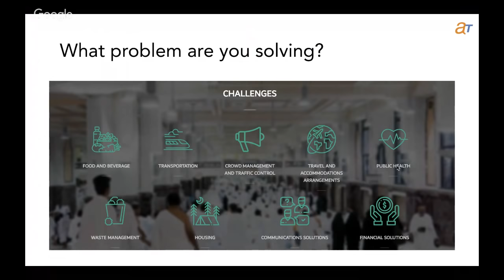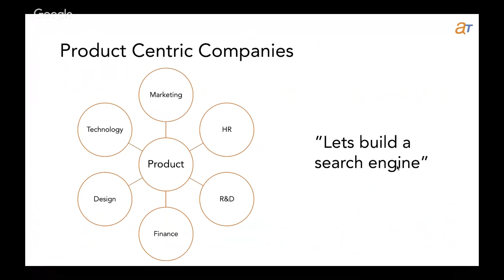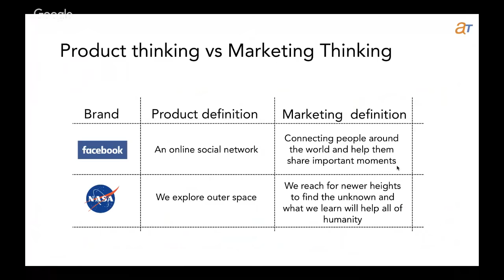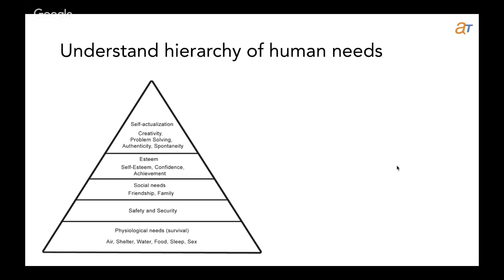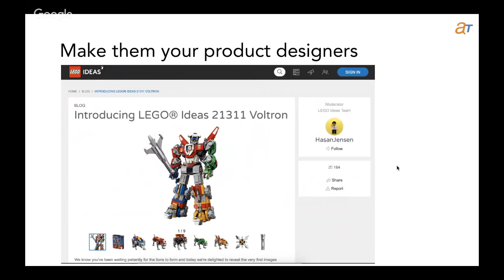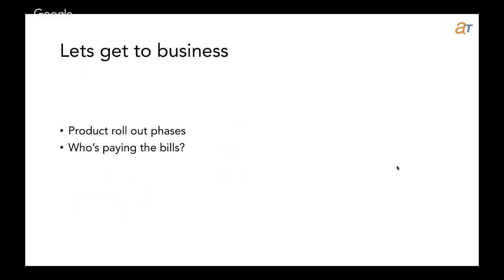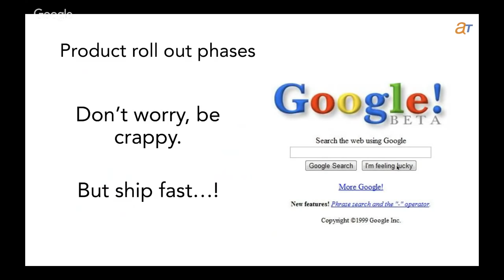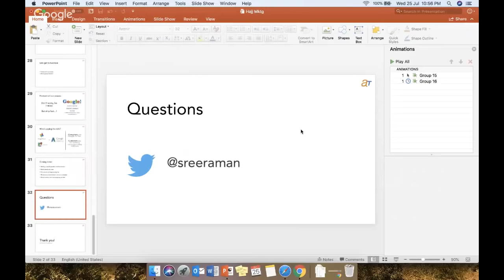Marketing Concepts for Better Product Development | Sreeraman Thiagarajan / GDE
Most often, startups create product and then scramble to find a marketing strategy. This is an inefficient way of product development.

This webinar by Google Developer Expert for Marketing - Sreeraman Thiagarajan talks about how to integrate marketing right from the ideation to building your product and going to market.

If you are prepping up to take part in HajjHackathon organised by Google, then this is a must watch session.

Leave your questions as comments and we will answer them as much as possible.